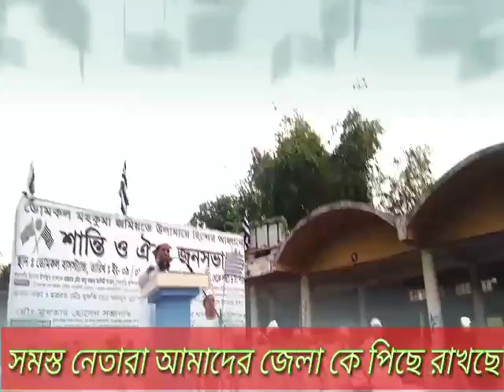হাজারো জনতার সম্মুখে ঐতিহাসিক ভাষণ দিলেন মুফতি মোঃ নাজমুল সাহেব মুর্শিদাবাদ জমিয়তের সভা ডোমকলে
📺🌹মুর্শিদাবাদ জেলার ডোমকল মহাকুমা জমিয়ত উলামা হিন্দের আহবানে শান্তি ও ঐক্য জনসভা অনুষ্ঠিত হইল🇮🇳

আব্দুল খাবির, নিজেস্ব প্রতিবেদন,মুর্শিদাবাদ

৯ ই সেপ্টেম্বর ২০১৯

আজ মুর্শিদাবাদ জেলার ডোমকল মহাকুমা জমিয়তে উলামা হিন্দের আহ্ববানে শান্তি ও সম্প্রীতি ও ঐক্য জনসভা অনুষ্ঠিত হলো মুর্শিদাবাদ জমিয়ত উলামা হিন্দের সাধারণ সম্পাদক মুফতি মোহাম্মদ নাজমুল সাহেব বলেন
ভারত বর্ষ আমাদের মাতৃভূমি এই দেশে আমরা জন্মেছি এই দেশে আমরা মৃত্যুবরণ করবো  আমরা হিন্দু-মুসলিম জৈন খ্রিষ্টান সকলে মিলেমিশে থাকতে চাই।
 আমরা সকলেই রক্ত দিয়ে ইংরেজদের বিরুদ্ধে লড়াই করে প্রাণ দিয়ে দেশকে স্বাধীন করেছি,তিনি আরও বলেন ভারত বর্ষ স্বাধীন করতে জমিয়ত উলামা হিন্দের ভূমিকা দারুণ ছিল আমরা সমস্ত মানুষকে হয়ে ইংরেজদের বিরুদ্ধে লড়াই করে এই ভারতবর্ষ স্বাধীন করেছি এই ভারত বর্ষ স্বাধীন করতে গিয়ে হাজারে হাজারে আলেম-ওলামাকে জীবন দিতে হয়েছে আমাদের দেশেকে কোন অপশক্তি ভারতীয় সংবিধান ও গণতন্ত্র দেশটাকে নিয়ে ছিনিমিনি খেলার চক্রান্ত করছে সেটা আমরা হতে দেবো না।
 মব লিঞ্চিং এর তীব্র প্রতিবাদ করে বলেন মব লিঞ্চিং
 এর বিরুদ্ধে সারাদেশে আইন নিয়ে আসার জন্য কেন্দ্রীয় সরকার কে অনুরোধ করেন, এবং (NRC) এনআরসির ব্যাপারে সমস্ত জনগণকে ভীত না হয়ে আপন আপন কাগজ পত্র সংশোধন করার জন্য অনুরোধ করেন সমস্ত সংগঠনকে জমিয়ত উলামা হিন্দের ছত্রছায়ায় এসে দেশকে ও দেশের গণতন্ত্র সংবিধানকে রক্ষা করার আহ্বান জানান।
স্রী ভাগ্যধর দাস কর্মকর মহাশায় বলেন আমাদের ভারতবর্ষ স্বাধীনতার পর থেকে এ পর্যন্ত এরকম অশান্তি পরিবেশ তৈরি হয়নি যেটা বর্তমানে দেখা যাচ্ছে আমরা রাস্তাঘাট স্কুল-কলেজ নিজেদের নিরাপত্তা নিয়ে চরম চিন্তিত তাই কেন্দ্রীয় সরকারের কাছে একান্ত অনুরোধ যাতে ভারতবর্ষের সমস্ত শ্রেণীর মানুষ এক  হয়ে থাকতে পারি তার সুব্যবস্থা করুন।
জমিয়ত উলামা হিন্দের সমস্ত নেতৃত্ব বৃন্দ ভারতবর্ষকে স্বাধীন করতে জমিয়ত উলামা হিন্দের ভূমিকা কি ছিল কিভাবে দেশ স্বাধীন হয়েছে
এ ব্যাপারে বিস্তারিত আলোচনা করেন।
ডোমকল মহাকুমা সভাপতি মুখতার হোসেন সাহেব দু'লক্ষ সদস্য সংগ্রহ করার প্রস্তাব দিলে সমস্ত নেতৃবৃন্দ ও সদস্যগণ সমর্থন জানিয়ে বলেন আমরা সকলে ভূমিকা রাখবে ইনশাআল্লাহ।
সভায় উপস্থিত ছিলেন জেলার স্বাধারণ সম্পাদক মুফতি মোহাম্মদ নাজমুল হক, সভাপতি মাওলানা আবু বকর কাসেমী,কারী রিয়াসতুল্লাহ,কারী নুরুজ্জামান,মুজাফফর, মাওলানা শহিদুল ইসলাম,মাওলানা মোক্তার হোসেন,মাফিকুল ইসলাম সাহেব সহ আরো অনেক।
 সভা সমাপ্তির পুর্বে জমিয়তের সভাপতি মাওলানা আবু বকর কাসেমি সাহেব বিশ্ববাসীর এবং দেশের শান্তি কামনা করে প্রার্থনা শেষ করেন এবং সভাপতি সভা সমাপ্তির ঘোষণা করেন।